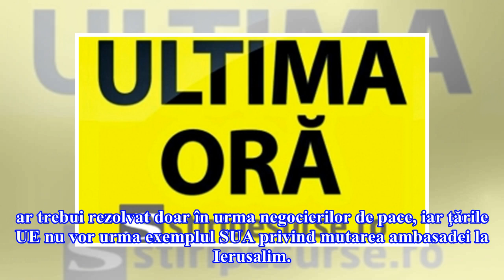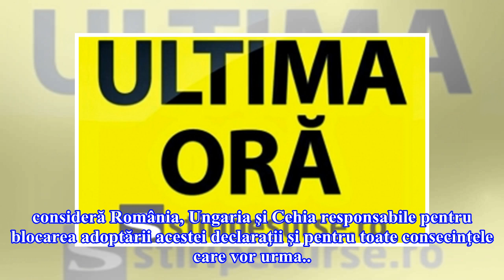Ministerul de Externe explică de ce a blocat declaraţia UE pe tema mutării ambasadelor la Ierusalim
Ministerul de Externe explică de ce a blocat declaraţia UE pe tema mutării ambasadelor la Ierusalim | RTV.net

"Ținând cont de contextul regional deosebit de complicat și în urma unei analize complexe a textului propus aprobării statelor membre de către Serviciul European de Acțiune Externă, la nivelul MAE s-a considerat că textul este unul lipsit de echilibru, prin punerea accentului pe un singur element, r...